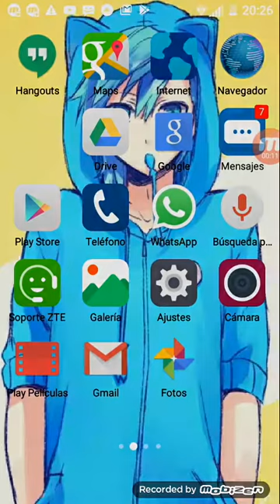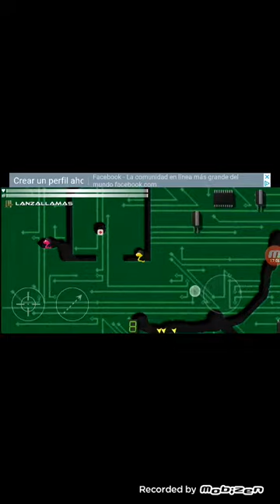ANNELIDS con amigos: las bananas son la clave 😂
Espero que os guste el video i os  dejo con los canales de mis amigos adiós